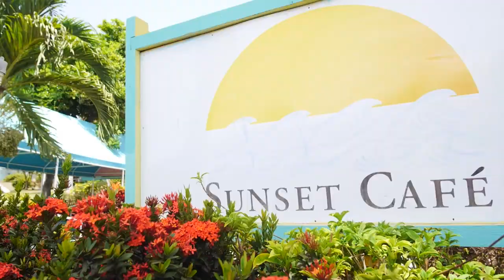Restaurant Week Vibes: Sunset Cafe